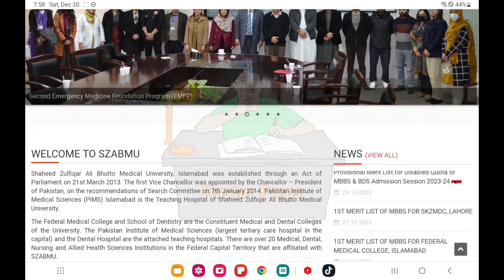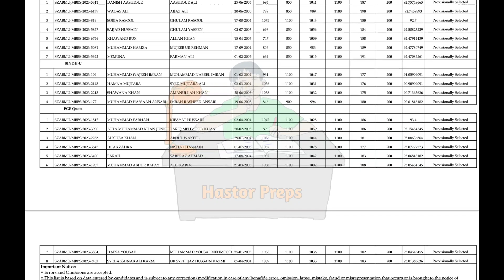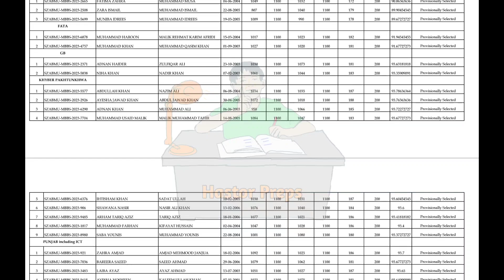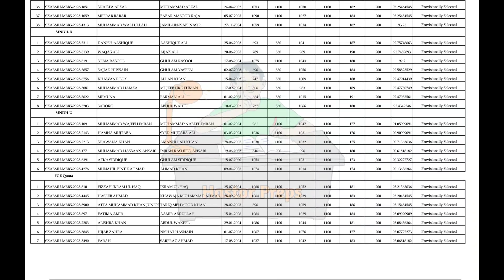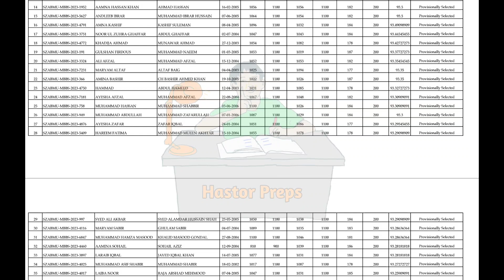SZABMU GOVT MBBS 2023 2ND LIST ISSUED | FMDC AND SKZMDC | ALMOST ALL SEATS ARE VACANT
Szabmu
Szabmu mbbs bds admission 2023
Szabmu govt mbbs bds admission 2023
Szabmu mbbs 2nd merit list 2023
Szabmu govt mbbs bds 2nd merit list 2023 announced
Szabmu govt mbbs 2023 closing merit
Szabmu govt mbbs 2023 vacant seats
Skzmdc mbbs 2023 2nd merit list
Fmdc mbbs 2nd list merit 2023
Fmdc mbbs 2nd merit list 2023 issued
Szabmu mbbs bds 2023 closing merit
Szabmu govt mbbs 2023 2nd merit list issued